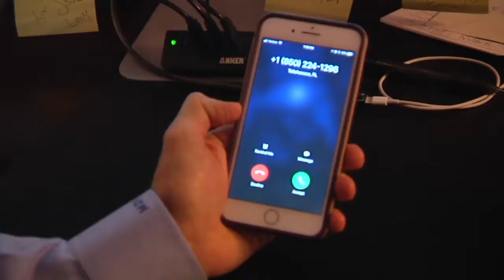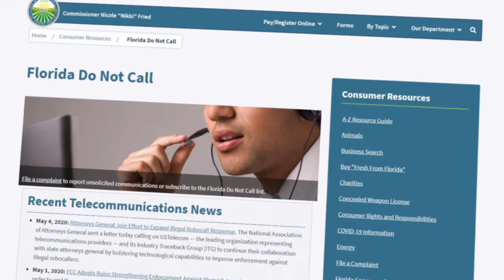Supreme Court Ruling Could Help Robocall Crackdown